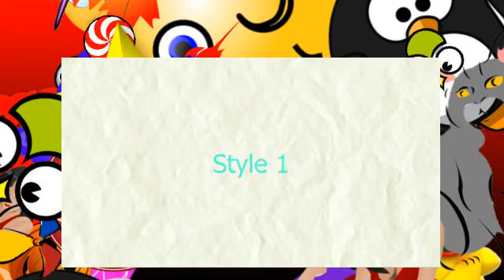Hijab Tutorial Paris Segi Empat Simple yang Baik dan Benar - Cara Memakai Jilbab